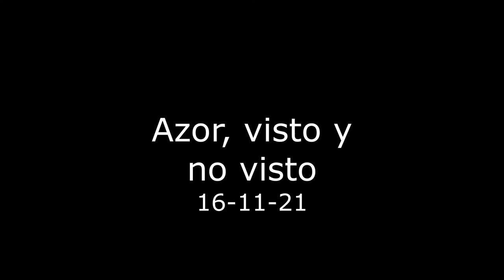Azor, visto y no visto - 16-11-21